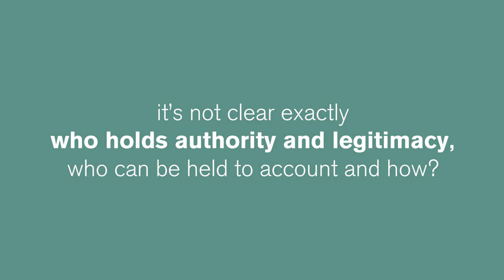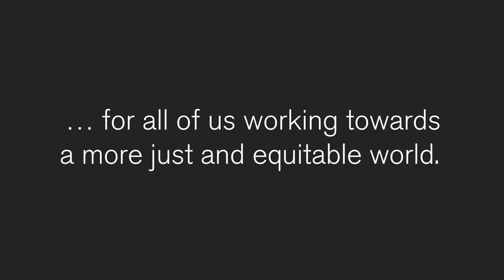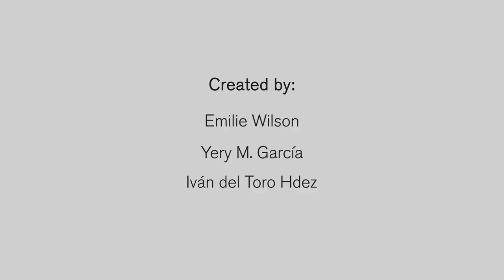Empowerment and accountability in fragile, conflict and violence-affected settings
Animation from the Action for Empowerment and Accountability (A4EA), a research programme which is looking at how social and political action can contribute to empowerment and accountability in fragile, conflict, and violent settings. Created by Emilie Wilson, Yery M. García and Iván del Toro Hdez.

"Empowerment and accountability" have long been part of  the international development vocabulary and a core part of governance, social development and civil society programmes. Yet, much of what has been have learned about these approaches
has been drawn from studies in somewhat stable, open and middle-income places around the world. Less is known about how empowerment and accountability are achieved through social and political action in more difficult settings – those faced by institutional fragility, conflict, violence, and closing civic space.